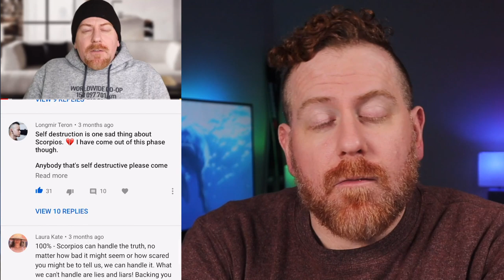SCORPIO TRANSFORMATION & REBIRTH: The Three Phases of Scorpio Evolution (Scorpion, Eagle, & Phoenix)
This video discusses the Three Phases of Scorpio Evolution, the Scorpion, The Eagle, and The Phoenix. If you are a scorpio who has had a tower moment or is experiencing a dark night of the soul, this video likely has insight that can help aid you in your transformation and help you evolve your vibrational energy.

(Currently booking for MID FEBRUARY for personal readings, first come first serve for requests!)

KeaghanTarot is one of the most accurate, honest and soothing tarot readers on YouTube. He mostly focuses on love themed tarot reading, but also makes videos which help people learn tarot or find tarot spreads they can use on their own.

ALL VIDEOS PRODUCED FOR KEAGHANTAROT ON YOUTUBE. VIDEOS ARE COPYRIGHT PROTECTED AND ANY USE OF THESE VIDEOS OUTSIDE OF THE KEAGHAN TAROT CHANNEL ON YOUTUBE WILL BE PROSECUTED UNDER COPYRIGHT LAWS.

Scorpio astrology
Scorpio traits
Scorpio facts
Why are Scorpios
Scorpio secrets
Why do Scorpios
Fun facts about Scorpios
The sign of Scorpio
Scorpio Sun
Scorpio Moon
Scorpio Rising
Scorpio mystery
Dating a Scorpio
Low Vibration Scorpio
High Vibration Scorpio
why are scorpios